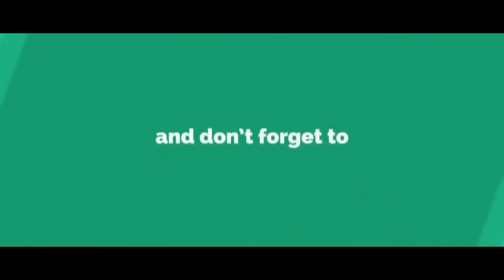NIMS Doctors Protested about opposing NMC Bill at NIMS hospital | Dakshin News